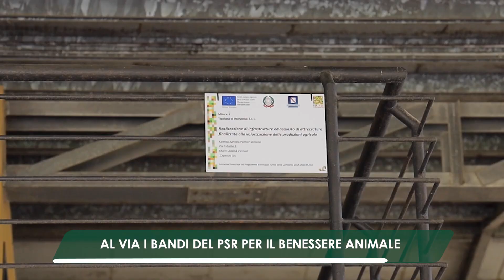AgriWeekReCap del 9 aprile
AgriWeekReCap è la rubrica settimanale in cui l'assessore Nicola Caputo racconta alcune attività svolte in Assessorato per l’Agricoltura in Campania, con particolare riferimento al PSR. Clicca su MOSTRA ALTRO per gli argomenti di questa settimana 👇

- A Berlino per la fiera Fruit Logistica 0:13
- Tavolo tecnico sulla brucellosi, al lavoro per nota esplicativa 1:10
         al via i bandi del PSR per il benessere animale 3:12
- Parte l’Osservatorio Faunistico Regionale 3:37
- Congresso regionale della CIA  4:20
- Gli altri incontri della settimana: 5:12
        al lavoro per l’AGEAC
       distretto unico del vino in Campania
       supporto informativo dell’agricoltura in Campania
      con gli operatori del settore del tonno